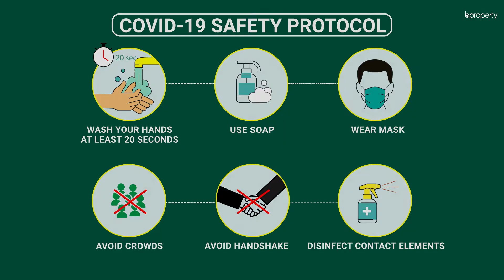Decent 900 Sq. Ft. Flat in Rampura | Flat for Rent in Dhaka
This moderate-sized apartment is an all-in-one home affordability meets convenience. There are facilities that are provided by the building as well, to make your life much easier. There is a good amount of space here and much better than that, is the architecture of the apartment. The flat is good for residents who are looking for a cozy home to settle in. for more info or call